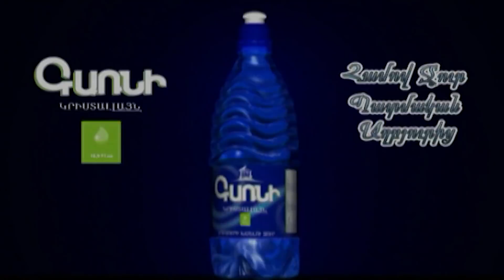Կասկած չունեմ՝ Հայաստանը կանգնելու է նոր ընտրությունների առաջ, եթե... Քոչարյան